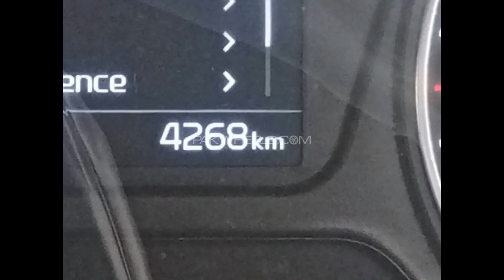Kia Sorento FWD 3.5L || KIA Sorento 3 5 FWD 2022 || Kia Sorento Front Wheel Drive (AWD) 3.5 L Lambda